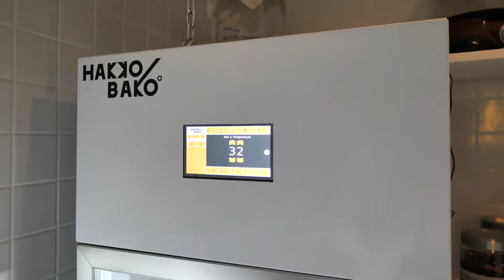HakkoBako @ Penicillin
Tour of the Stinky Fermentation Room at Penicillin and the HakkoBako Pro Fermentation Chamber